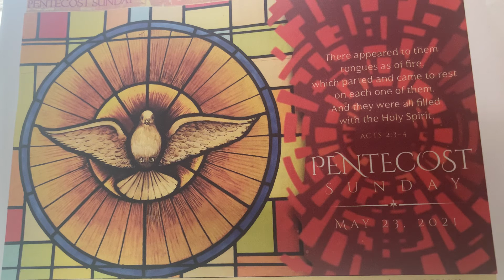Pentecost Sunday/Acts 2:3-4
THERE APPEARED TO THEM TONGUES OF FIRE, WHICH PARTED AND CAME TO REST
ON EACH ONE OF THEM, AND THEY WERE ALL FILLED WITH THE HOLY SPIRIT.
ACTS 2:3-4
HAPPY BLESSED PENTECOST SUNDAY TO ALL BELIEVERS AND LOVERS!